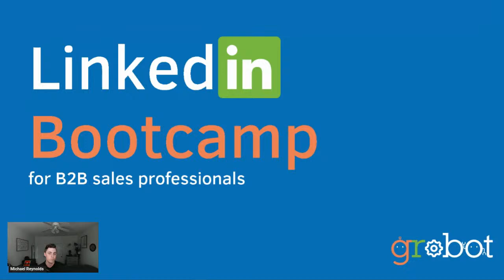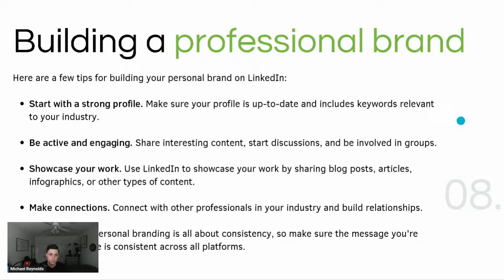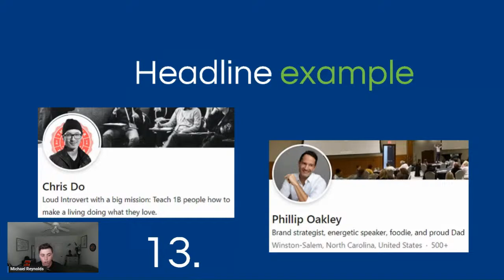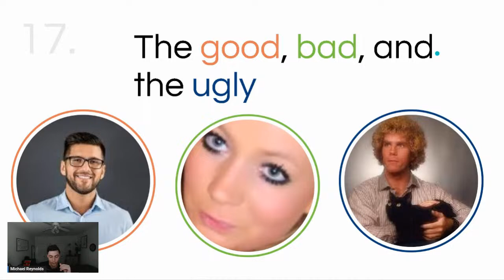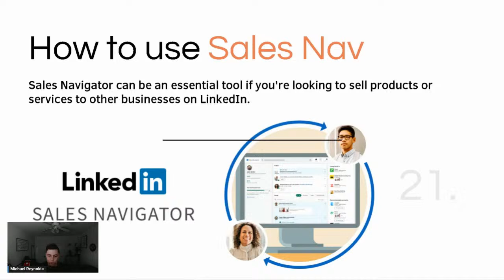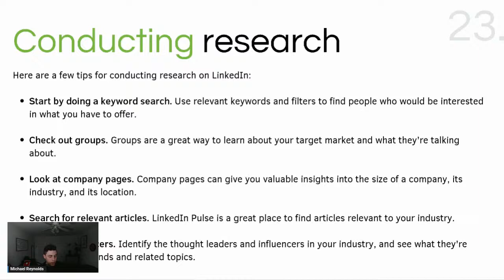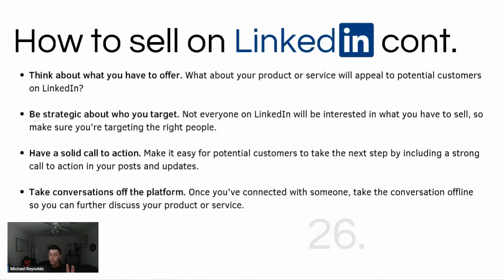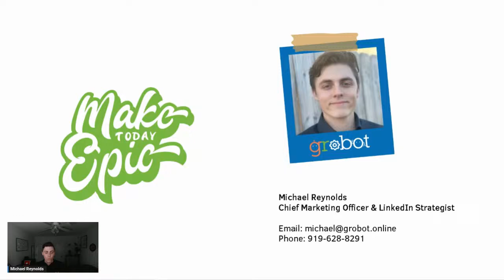LinkedIn Bootcamp, for B2B Professionals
In this 1 hour course, you'll learn how to create a powerful LinkedIn profile, write effective LinkedIn profiles, and more. After completing this course, you'll be able to:

- Build a strong, professional LinkedIn profile
- Create powerful LinkedIn content
- Improve your social selling skills